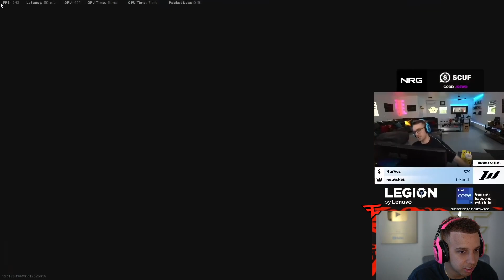Reacting to WARZONE HACKERS that BROKE the Anti Cheat…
Reacting to Warzone Hackers that BROKE the Anti Cheat..! FaZe Swagg Spectating Hackers in Warzone Season 5 to see how they play and talk about aimbot cheaters & Warzone anti cheat!